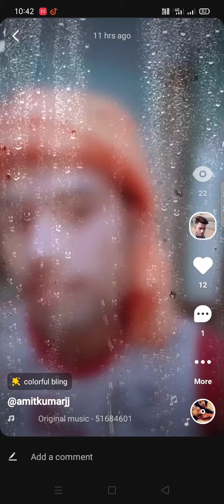Ye jeevan jitni bar mile har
Hallllllllloooooooooiiii